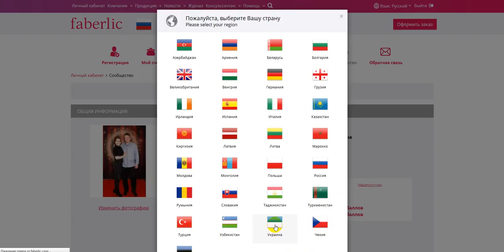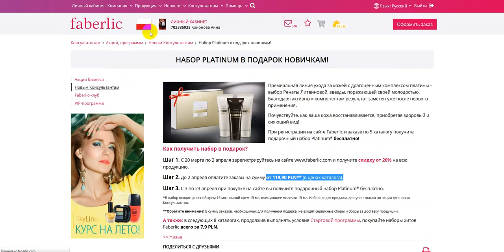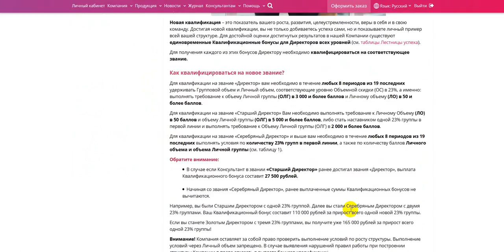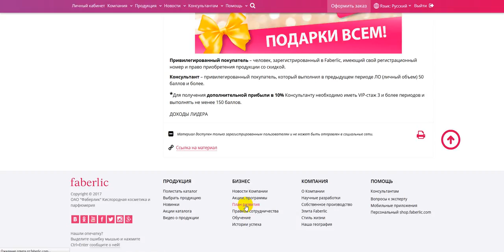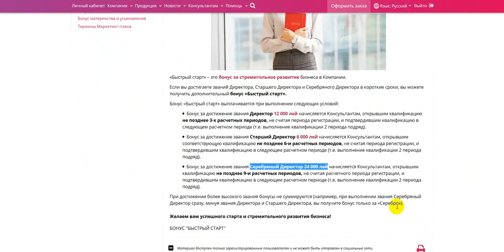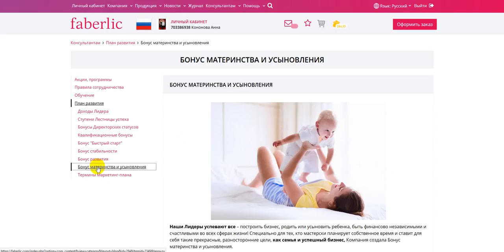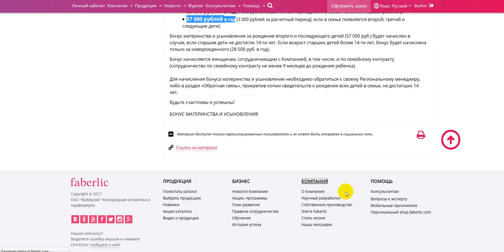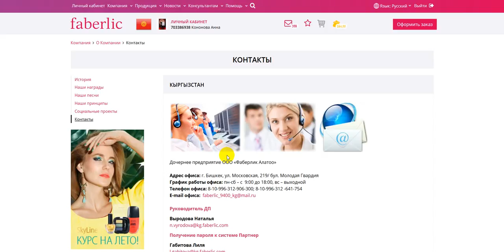Как смореть акции и бонусы всех стран. Работа в интернете. Фаберлик Онлайн.